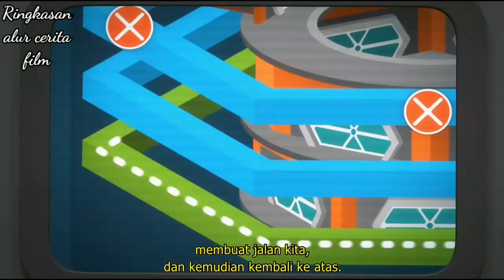OCTONAUTS THE RING OF FIRE 2021 ENGLISH 5M RINGKASAN ALUR CERITA FILM TRAILER SYNOPSIS II WORK WITH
Octonauts the ring of fire 2021
Genre:
Animation, adventure

Sutradara:
Blair Simmons

Pengisi suara:
Teresa Gallagher - Dashi
Simon Greenall - captain barnacles
Michael Murphy - vegimals
Paul Panting - peso
Rob Rackstraw - Kwazii
Keith Wickham - prof inkling
Jo Wyatt - tweak
Helen Walsh - sea creatures

Synopsis / Sinopsis :
Captain Barnacles, summoned the Octonauts to gather, to organize activities which were divided into 4 teams. Captain Barnacles, together with Peso and Prof Inkling, set out to meet Peso's cousin, the Chinstrap Penguin, who is laying eggs, on an island near Antarctica. Dashi with Shellington, investigates the existence of the Omura Whale which is very rare, after hearing his voice from an octo recorder around the South Pacific.

Tunip, with Vegimals, oversees and harvests a seaweed farm, which is the food for the Octonauts, and home to marine animals. Meanwhile, Kwazii accompanied Tweak, brought the old GUP to the octo repair station, for GUP engine maintenance, and prepared Z GUP as a replacement transportation used by the Octonauts to carry out their activities, although it is still in the completion stage.

Captain Barnacles, with the team using Octopods to the location of Peso's cousin, but while traveling around the underwater mountains, there are many earthquakes and volcanoes erupt. Prof Inkling explained that there was a chain reaction, volcanoes stretching along the Pacific Ocean, or the so-called Ring Of Fire, and it was expected that a larger volcanic eruption and tsunami would occur. The Octopod, piloted by Captain Barnacles, swiftly passed the volcano, and arrived at the island of the chinstrap penguins where a volcanic eruption was about to occur. Captain Barnacles and Peso, using GUP Z 2 and Z 3, managed to save a flock of penguins into the Octopod.
Vegimals harvesting seaweed, suddenly a volcano near the farm releases lava, then deftly, Tunip uses GUP Z 5 and the help of the vegimals, manages to harvest seaweed, and save the marine animals on the farm.

Dashi with Shellington, using GUP Z 4 to investigate the location of the Omura Whale, suddenly, a tsunami wave occurs, which causes them to be stranded on an island that is about to erupt. On the island, they found the Omura Whale trapped in the sand on the mainland, and the Coconut Crab family, assisted by the Coconut Crab family, drenched the whale's dry body with coconut water. They managed to bring Omura's Whale back to the sea, which was almost hit by lava from the volcano, using a tool in the form of a coconut, which they got the idea after remembering Tweak's message, sometimes you have to work with what you have.

Kwazii, together with Tweak using GUP Z 1, brought the old GUP, and arrived at the octo repair station, where they did maintenance on the GUP machine. Suddenly there was a big earthquake, which destroyed equipment and buildings inside the station, and water flooded into the station. They head to the GUP Z 1 hangar room which is still functioning, because another GUP hangar is damaged. Kwazii and Tweak, manage to arrive at the hangar location of GUP Z 1, pass through the submerged and damaged room, by working together, as Kwazii helps save Tweak from the wreckage, also Tweak helps Kwazii who is submerged in water, using the Octomax diving equipment, which is quite strong and sophisticated.

Captains Barnacles, Peso, Dashi, Shellington, Tunip, Tweak, and Kwazii, reunite in GUP Z, then join forces to transform into Mega GUP Z. The Octonauts head to an underwater volcano, off the coast of Japan, to warn and save marine animals in the vicinity, after being informed by Prof Inkling, there will be a bigger eruption at the volcano.
The Octonauts, managed to save the sea animals around the volcano, however, they had a hard time trying to save the marine animals that were in the volcanic crater, then Mega GUP Z, transformed into a robotic mantis shrimp mode.

The Octonauts finally managed to save all the sea animals, which were in the volcanic crater, and escaped from the volcanic eruption, just before the mantis shrimp mode ran out of energy, also the Omura Whale appeared to help save the sea animals.
The Octonauts, ushered the Chinstrap penguins to their new place, named Vegitoa by the Vegimals, who appeared at the site of a seaweed farm. They finally know, that the volcanic eruption of the Ring Of Fire incident, indeed destroyed many things, but also created new things, and new islands.

Everyone has their own storytelling style, sorry if our storytelling style is not pleasing to you.